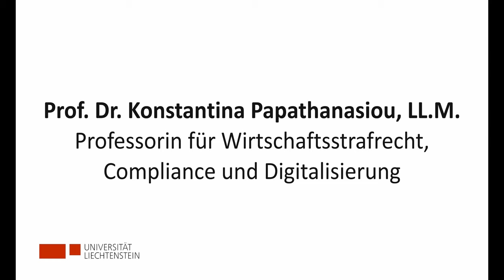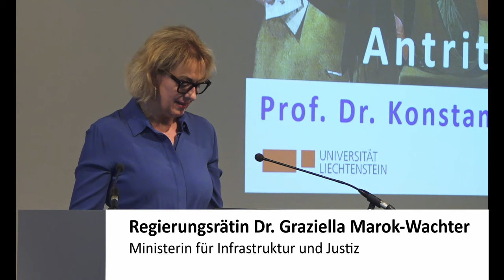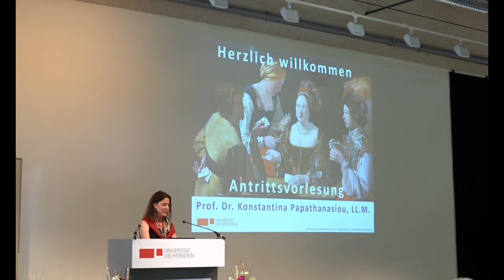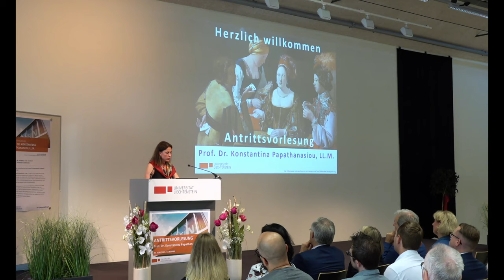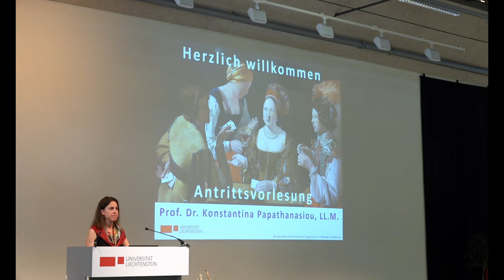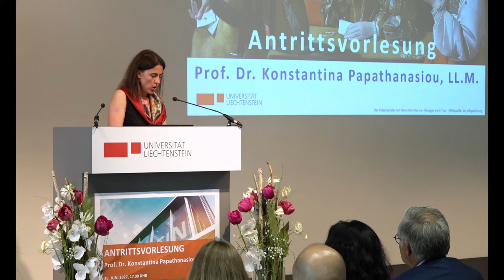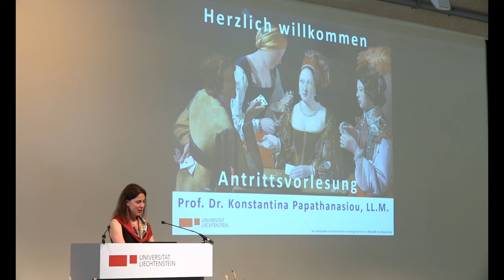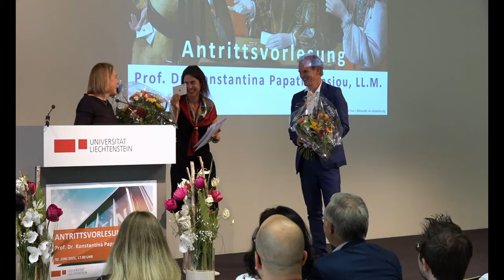Antrittsvorlesung Prof. Dr. Konstantina Papathanasiou "Der Falschspieler mit dem Karo-Ass" (30.6.22)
Aufzeichnung der Antrittsvorlesung von Prof. Dr. Konstantina Papathanasiou, LLM "Der Falschspieler mit dem Karo-Ass" Eine Tour durch Wirtschaftsstrafrecht, Compliance und Digitalisierung" am Lehrstuhl für Wirtschaftsstrafrecht, Compliance und Digitalisierung der Universität Liechtenstein vom 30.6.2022